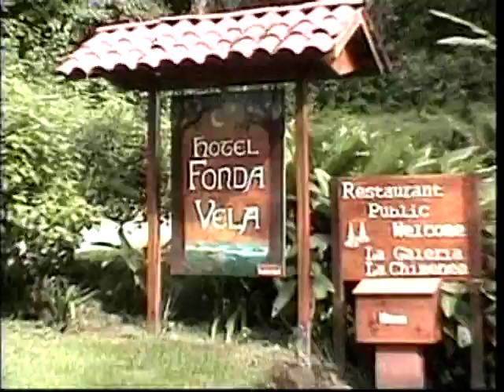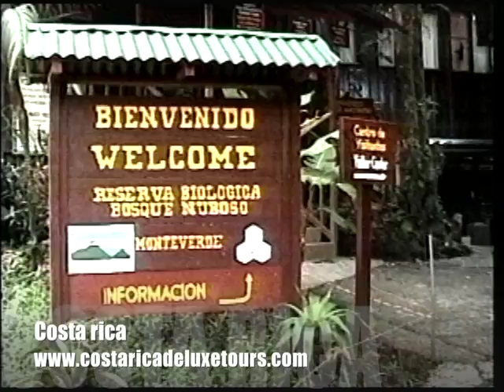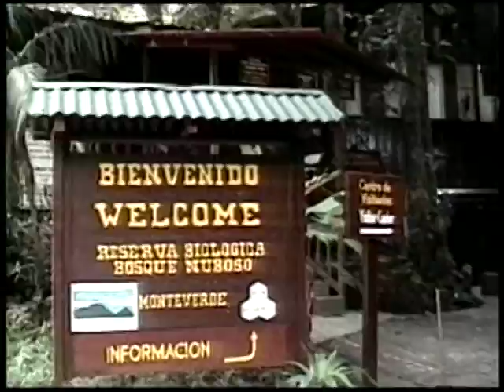Hotel Fonda Vela and Sky Trek in Monte Verde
Sky Trek is similar in some ways to other canopy tours in Costa Rica, but does have some significant differences. In general, it is much larger than other canopy tours -- there are more zip lines and platforms, longer trails, and a series of suspension bridges. Furthermore, the construction here is of the highest quality, utilizing secure materials to ensure that visitors do not slip, trip or fall.
The Sky Trek zip line does not require any kind of particular athletic ability. You only need to be able to sit down, remain calm, and focus your attention on the zip line you're about to travel down—guides and gravity do the rest.
An added benefit of taking this tour is that you're also able to ride along the Sky Tram. Beginning in the main facilities at a lower elevation, tour takers mount the tram and enjoy a safe and scenic ride up the mountain. In total, the ride takes about 20 minutes and offers astounding views of the surrounding rainforest. Once at the top, you'll mount a series of steps and meet with your guides.
Before you go flying down the zip lines, your guides will teach you the proper techniques, including how to hold onto the cable and how to position your body. They will make sure that your gear is properly adjusted and help you launch off from each platform. Unlike other zip lines in Costa Rica, you don't need to worry about braking at the end of this one. Your guides will utilize a pulley system to slowly decrease your speed as you approach the next platform.
Since your guides take care of starting and stopping you along each cable, you can relax and enjoy the ride. You are free to change your group order at any time during the tour, making it easy to go ahead or drop behind the rest of your party. This allows you the time and space to take photos and videos, or just catch your breath. See recent Sky Trek and Sky Tram photos.